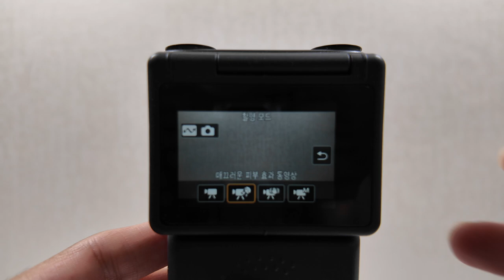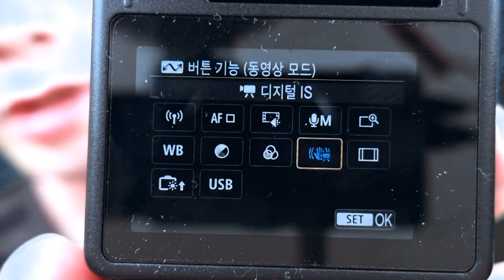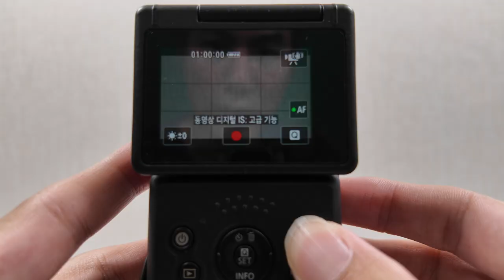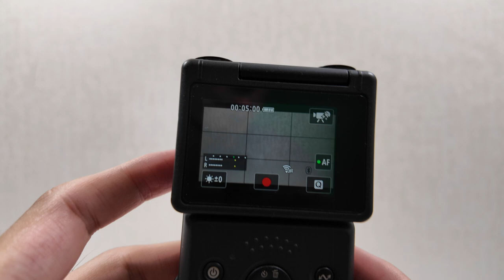캐논 파워샷 V10 펌웨어 업그레이드 1.2.0 ㅣ 1년 실사용 후기(단점 위주)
얼마전 펌웨어 업데이트 1.1.0에서 1.2.0 버전이 나왔길레
펌웨어 테스트 겸 어느새 1년 실사용 후기 입니다.

* 주관적인 평이 상당 포함되어 있으니 참고만 하시기 바랍니다.